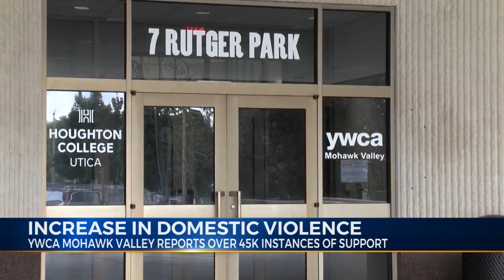Increase in domestic violence